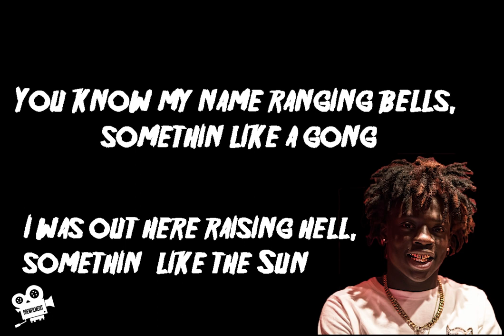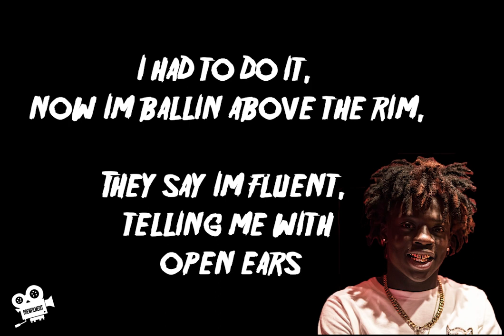GlokkNine - Rickie Fowler (Official Lyrics) (Edited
Follow GlokkNine